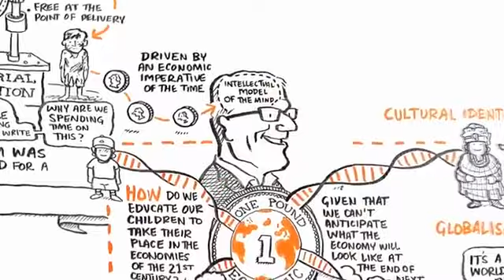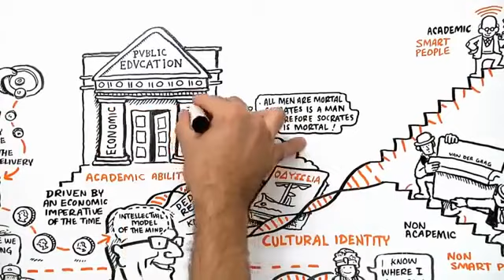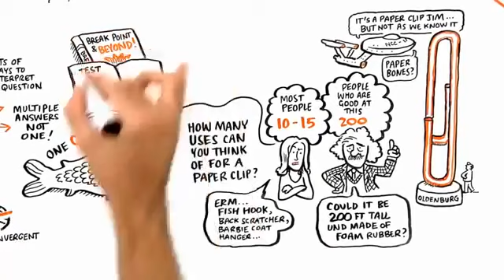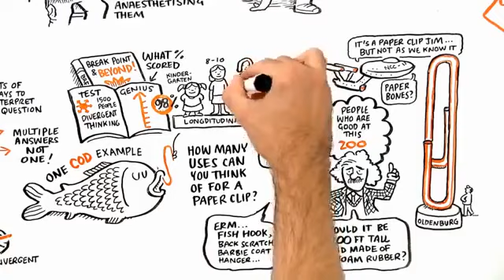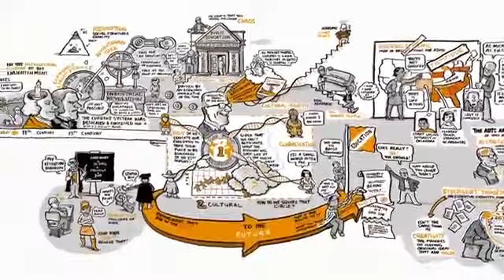Ken Robinson 'Changing Paradigms' ADHD Segment Omitted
This is Ken Robinson's "Changing Paradigms" animated video with the section regarding ADHD omitted (8:34)